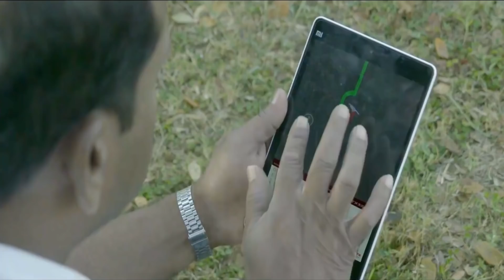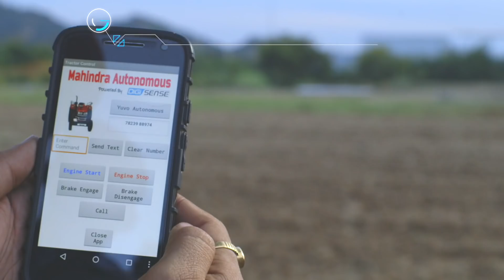Mahindra Driverless Tractor | India’s 1st Driverless Tractor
A driverless tractor is based on an autonomous technology, which uses high precision GPS and advanced navigation algorithms that allow operating the tractor remotely. Autonomous technology, allows farmers to operate multiple tractors at the same time, without being present physically. Watch the video now to know more about the autonomous tractor by Mahindra Tractors!

Mahindra Tractors is the world's largest selling tractor brand, by volume and India's No.1 tractor manufacturer, which offers a wide range of tractors along with agricultural implements. At Mahindra, we understand what farmers need and accordingly deliver technological innovations to accelerate farming.